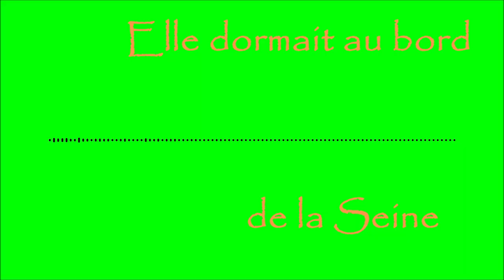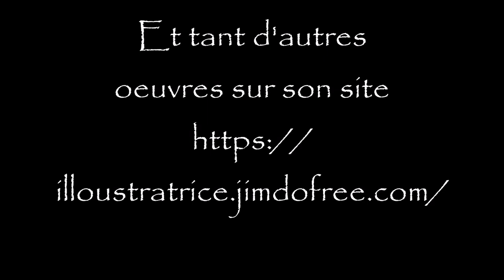ELLE DORMAIT AU BORD DE LA SEINE JYVES RAGOT DESSINS ILLOUSTRATRICE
♫ Elle dormait au bord de la Seine...♫ en serrant tout contre elle un petit ours aux yeux de miel... Une scène vue devenue chanson, et mise en images avec la collaboration de l'artiste ILLOUSTRATRICE.